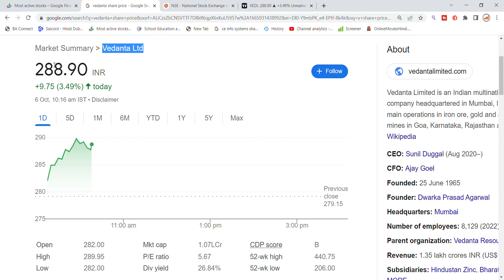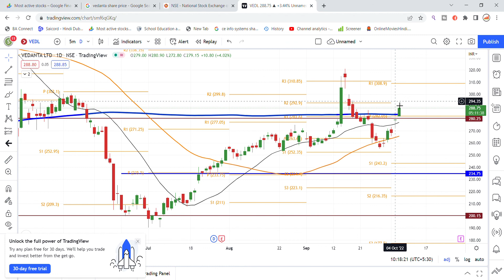Vedanta Share Latest News Today| Share Market Latest News